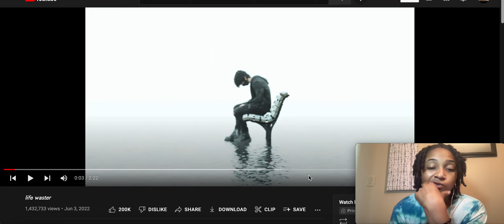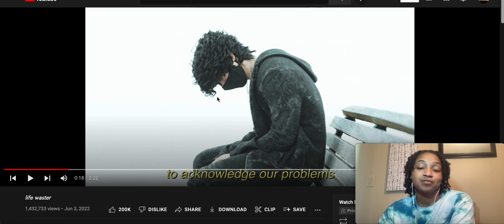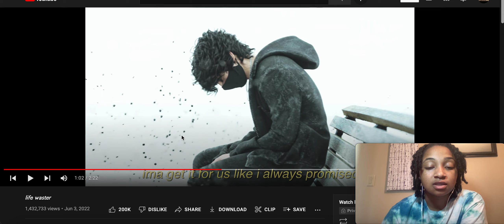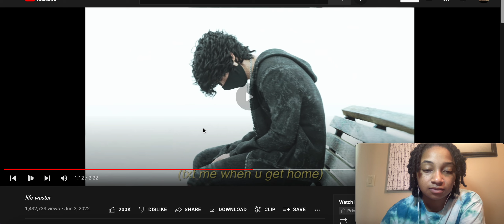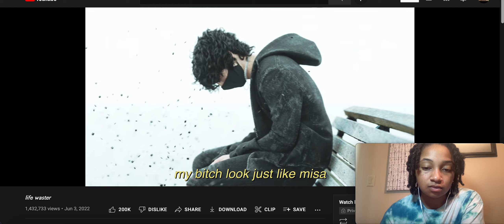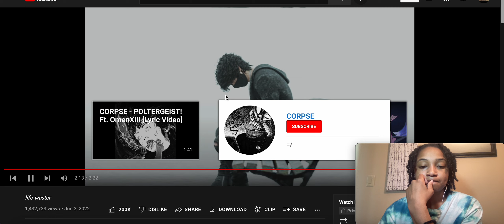First time hearing Corpse | Life Waster reaction